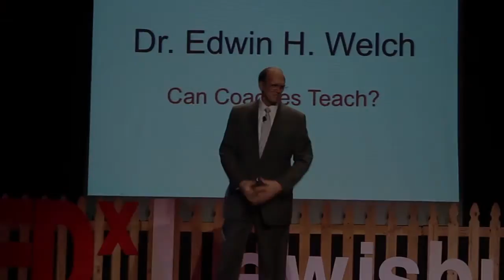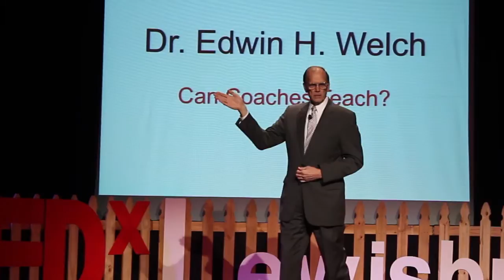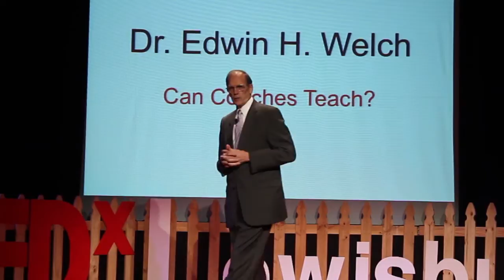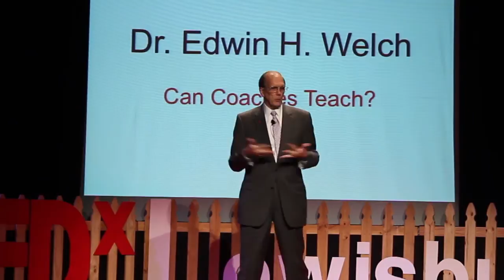Can Coaches Teach?: Ed Welch at TEDxLewisburg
Dr. Edwin Welch has served as President of the University of Charleston since 1989, and has led the institution to dramatic growth by redefining its mission, adding graduate schools, constructing eight of the twelve buildings on the Charleston campus, acquiring national recognition for UC's leadership in outcomes-based learning and student assessment, and adding new locations in Beckley and Martinsburg, WV, as well as online instruction. He serves on many boards including BB&T corporate board and the Charleston Area Medical Center Health Systems board. He is a native of Maryland and served in the Executive Office of the President at the White House from 1961 until 1971. He earned his Ph.D. in Social Ethics from Boston University, and  an ordained minister in the United Methodist Church.